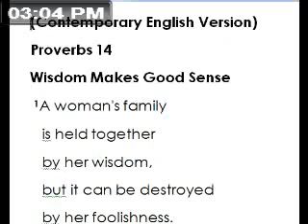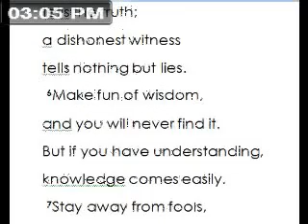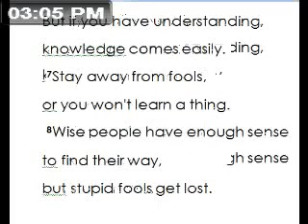Proverbs 14: Wisdom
You are wise to choose and use wisdom.